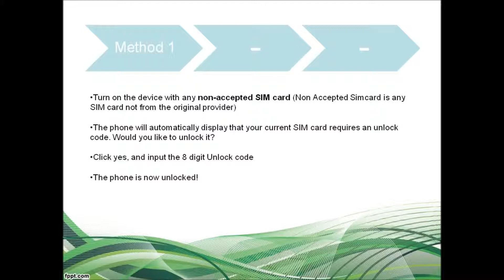How to Unlock Samsung Galaxy S2 4G I9100M Via Code (all 3 Instructions)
Permanently unlock Samsung with manufacturer authorized Samsung Galaxy S2 4G I9100M unlock code for GSM networks including AT&T, T-Mobile, Rogers, Fido, Bell, Telus, Koodo, Vodafone, Orange, O2 and other worldwide networks!

Cheapest, Fastest and 100% guaranteed unlock solution for Samsung Galaxy S2 4G I9100M so that you can change sim cards on your phone the way you like.